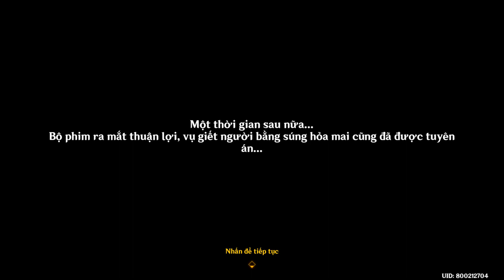[GI-VN] Tường Vi Và Hoả Mai - Màn 5